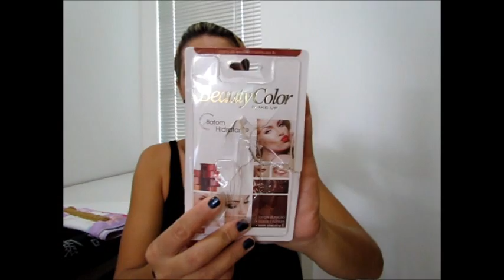Comprinhas de abril 2012